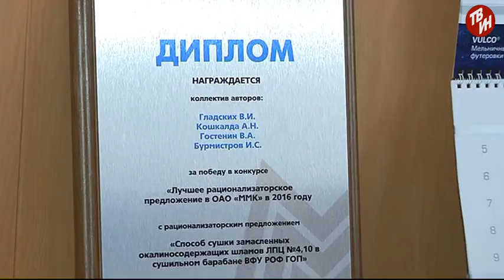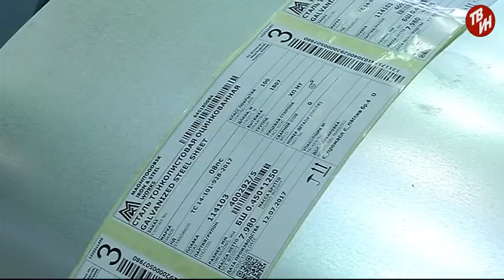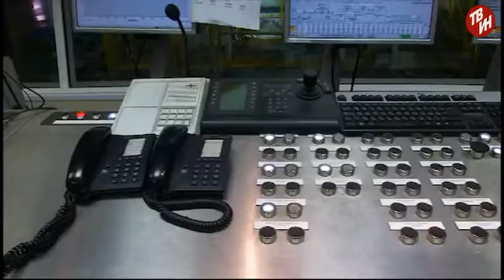ТВ-ММК Эфир: 15-02-2018 - Заслуженная медаль Александра Кошкалды. Лучший металл с покрытием.